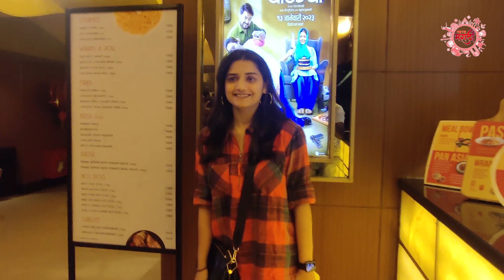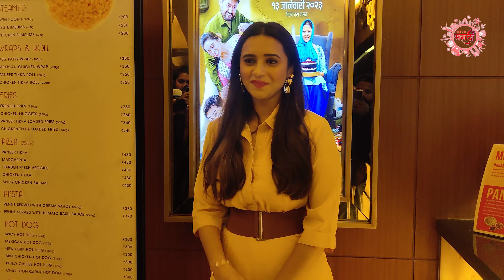Vaalavi Marathi Movie Housefull